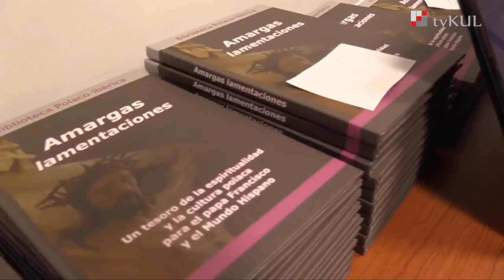Amargas lamentaciones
Gorzkie Żale po hiszpańsku